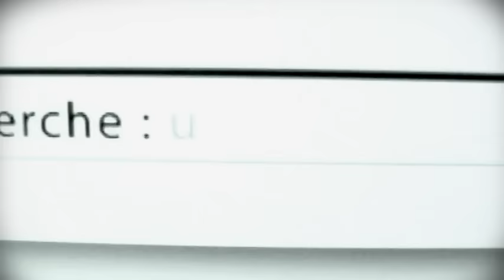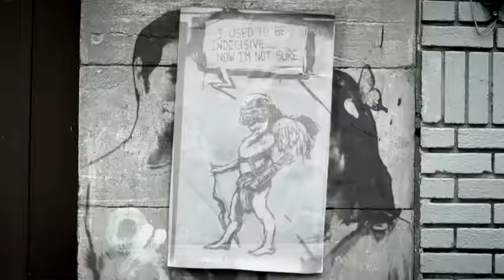MAUSS, Charlie - Je Recherche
Music video by MAUSS, Charlie performing Je Recherche. (C) 2009 Mercury (France)